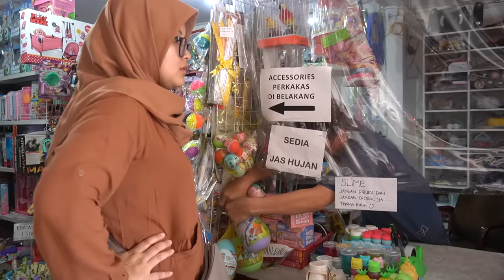BERANGKAT SEKOLAH PAKE SEPATU RODA! LEIKA